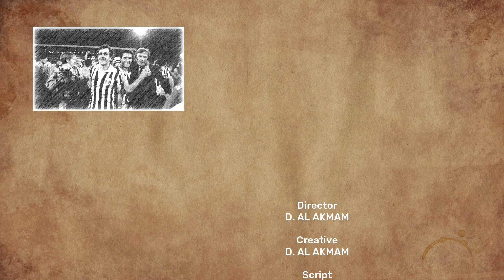Tentang Juventus, [Juventini, "Ku Menangiiisss..."] | Opini Juventini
Kekalahan yang menyesakkan, membuat seluruh Juventini menangis. Namun terhanya bukan tentang itu. Ada beberapa faktor lain yang bisa saja membuat Juventini di seluruh dunia terus menangis di sisa musim ini.